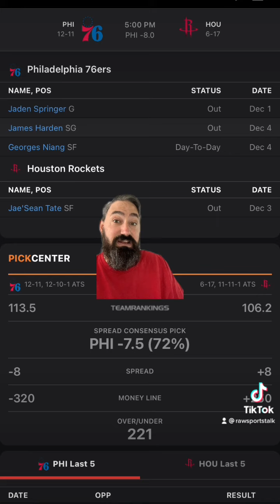Houston Rockets VS Philadelphia 76ers 12/5/22 FREE NBA Sports Betting Info & My Pick/Prediction